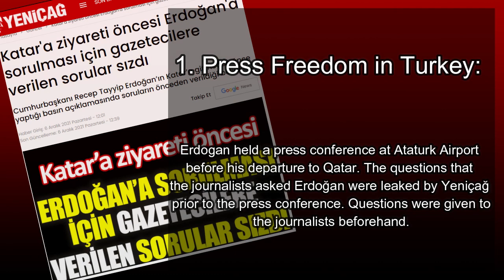2 in 1: PressFreedom in Turkey and Turkey's Global Campaign of Illegal Renditions of Dissidents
2 in 1: Press Freedom in Turkey and  Turkey's Global Campaign of Illegal Renditions of Dissidents

1. PressFreedom in Turkey
Erdogan held a press conference at Ataturk Airport
before his departure to Qatar. The questions that
the journalists asked Erdoğan were leaked by Yeniçağ
prior to the press conference. Questions were given to
the journalists beforehand.

2. Turkey's Global Campaign of
Illegal Renditions of Dissidents
In this press conference, one of the questions was regarding
Pervin Aslan and Emrah Adiguzel, allegedly two PKK/KCK
members who were brought to Turkey from Iraq by
Turkish Intelligence, MIT.

Here is the question of Kaan Bozdogan of Anadolu Agency
and Erdogan's answer